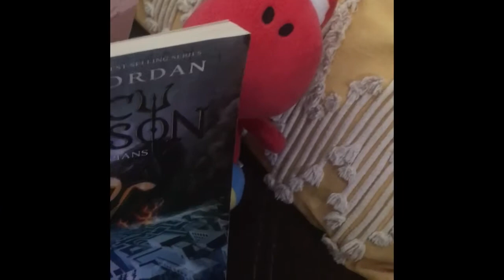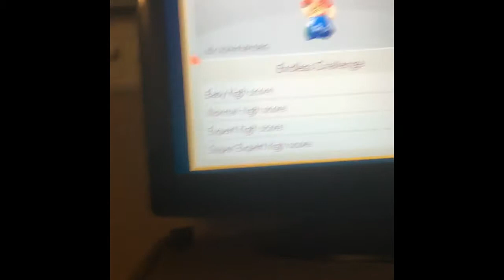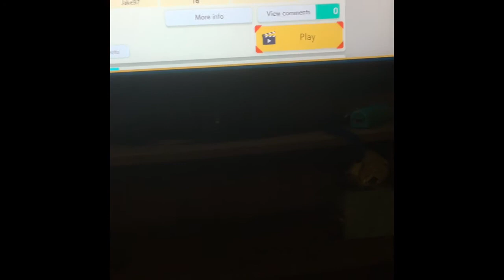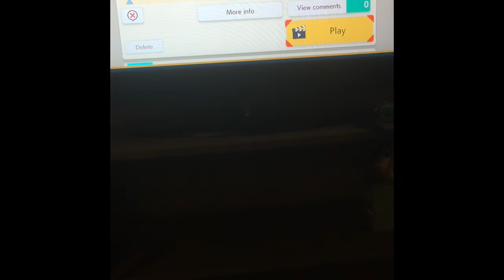Yoshi Master Ultimate (04 Red Yoshi)- Brain Power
This is the longest short yet

And Follow my Super Mario Maker 2 Profile